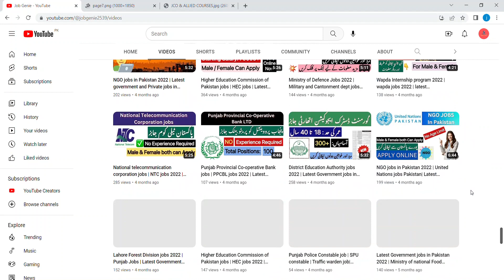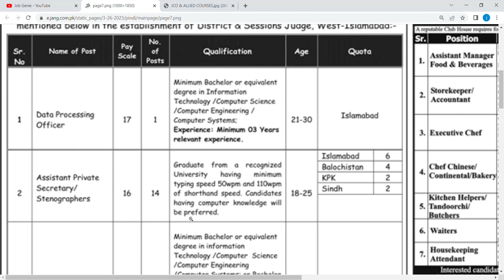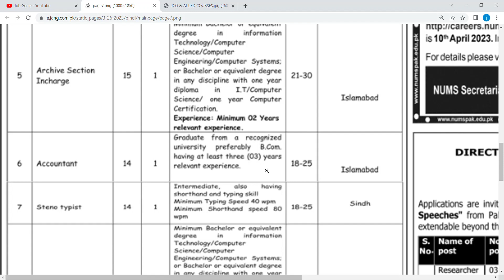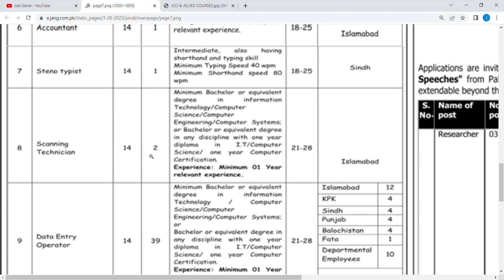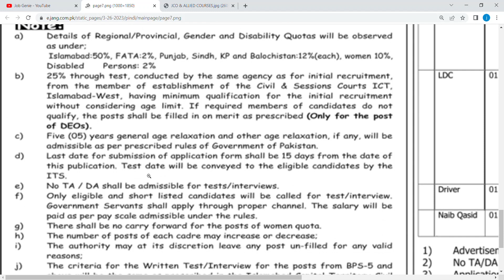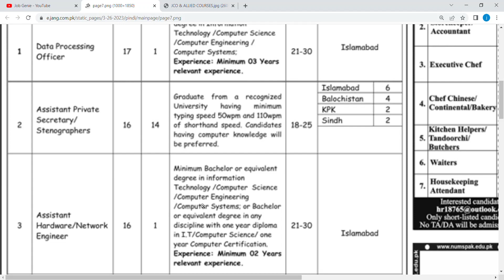Latest government jobs in Pakistan today 2023| Office of the District & Session Judge, West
government jobs 2023
jobs
job
new jobs
government jobs
new jobs 2023
jobs 2023
latest jobs
govt jobs
government job
new job
vacancy 2023
online job
latest job
online jobs
govt job
today jobs
pakistan jobs
sarkari naukri
sarkari job
vacancy
2023 jobs
job vacancy
job 2023
nadra jobs 2023
today job
fia jobs
pakistan job
fia
goverment jobs
jobs latest
daily jobs
gov job
lahore jobs
latest govt jobs
new vacancy
sarkari bharti
teaching jobs
gov jobs
jobs govt 2023
jobs update
punjab jobs
today govt jobs 2023
upcoming jobs
2023 job vacancies
2023 jobs government
government vacancy
job update
jobs rozana
karachi job
karachi jobs
army jobs
bank job vacancy 2023
bukhari speaks
naukri
navy jobs
sarkari jobs
aset jobs
job news
2023 government job vacancy
all government jobs information 2023
job website
jobs pakistan